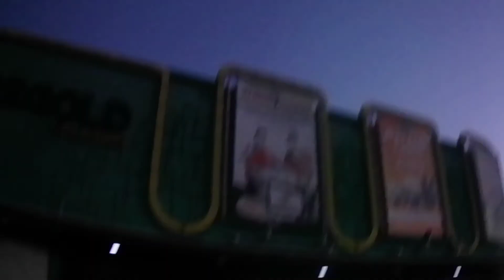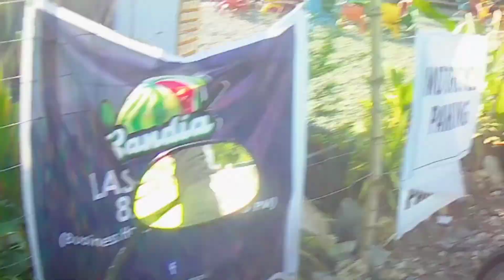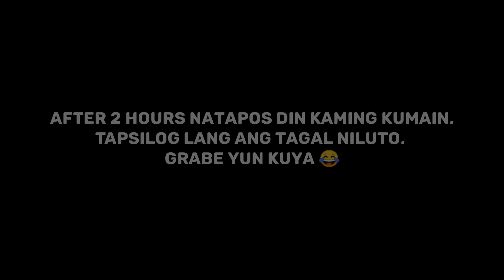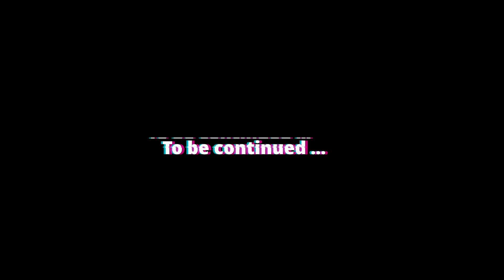BOLINAO RIDES Pt. 1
At sa wakas! Natapos ka din. Inatake ng kasipagan hahahaha. So yun, part 1 muna dahil medyo mahaba kaya hinati ko yung video. Nood kayo please 😘 Love you all ❤️😇 Brrrrrrrr  ..